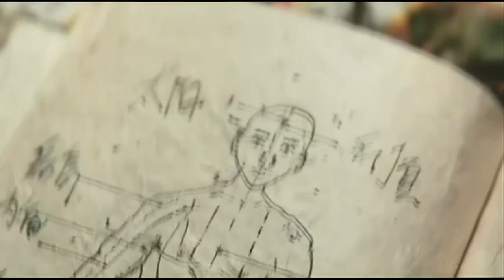Review PhimRắn Độc – Naked Poison 2000